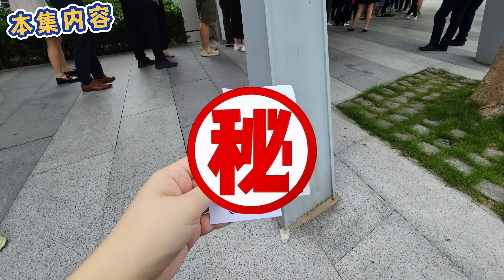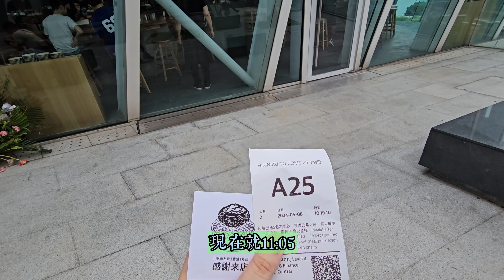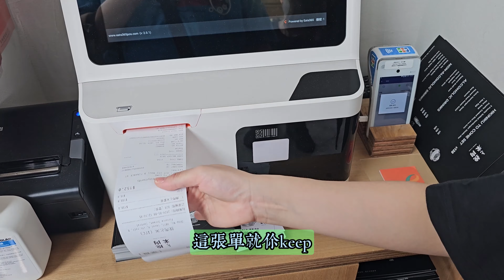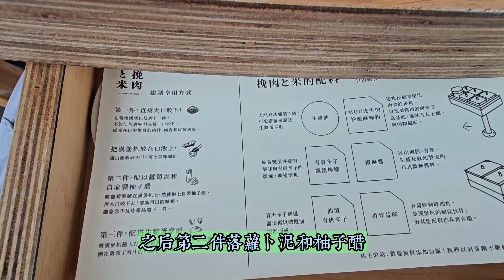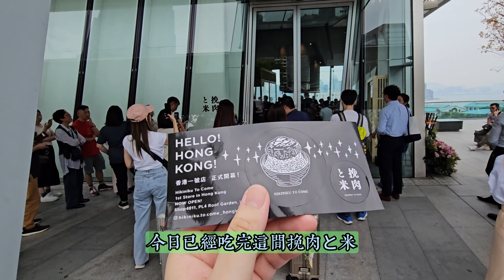【YouTube首拍】實測日本人氣過江龍-挽肉と米🐃🍚名過其實，過份吹捧？😅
【真人實測，自費食評】今集想帶大家見識一下日本人氣過江龍-挽肉と米。最近都有好多媒體/KOL鋪天蓋地咁宣傳呢間餐廳，講到好好食&抵食咁款，我當然要去試下

首先排隊方面，我留意到5月7日首日開門非常多人，開門之前已經派完當日嘅籌號，場面非常墟撼。我5月8日係10點鍾去到，但已經排緊第30位，要第二輪先食到。不過5月8日一直去到中午12點，先至派完籌號。

食物方面，目前只有一款套餐，$138+10%包括三塊漢堡扒，都食得飽嘅。漢堡扒炭香味非常重，肉汁亦非常多。可惜肉香，或者俗稱嘅牛味就唔夠重大家請留意 日本和台灣的挽肉と米均使用日本和牛，但香港店則使用日本國產牛

總結：名過其實，過份吹捧。如果唔使排隊係食得過嘅，但如果要排隊就唔好啦😅

📍挽肉と米 (香港)
地址：中環IFC mall 4樓平台4011號店
均消費：$138+10% (套餐)
營業時間：11:00-22:00, last order 21:15 (而家有網上預約系統)
推薦指數：⭐️⭐️⭐️⭐️ (唔使排隊嘅話)
食物：⭐️⭐️⭐️⭐️
服務：4.5⭐️
環境：⭐️⭐️⭐️⭐️
CP值：3.5⭐️